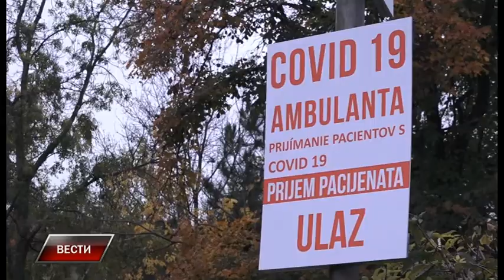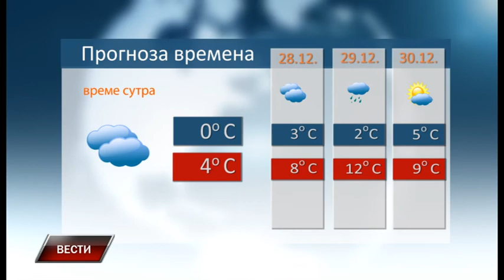Vesti 26 12 2020